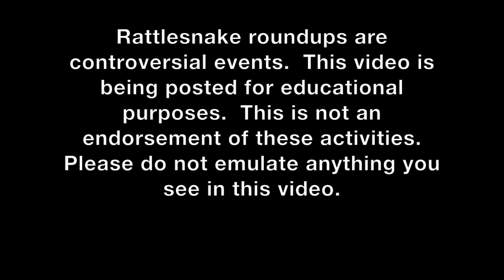Weigh In at Oglesby, Texas Rattlesnake Roundup 2017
This video was shot on February 27, 2017 in Oglesby, Texas.  The first sequence of video shows hunters transferring Western Diamondback Rattlesnakes from their boxes to boxes that are owned by the buyer.

The last two clips of footage show people measuring large snakes for the "largest snake contest".  The board they are held in has length markers in it and the largest snake is judged and usually wins a prize.